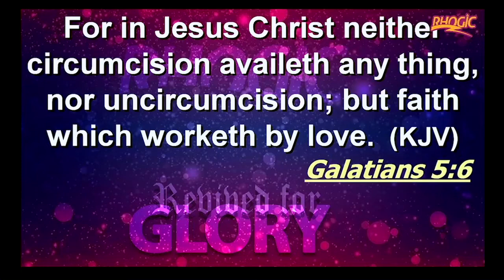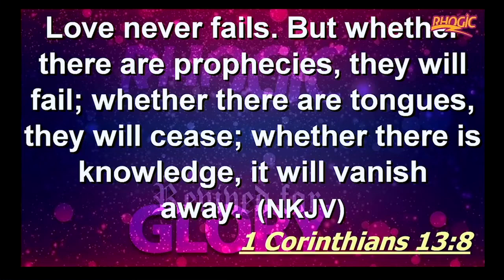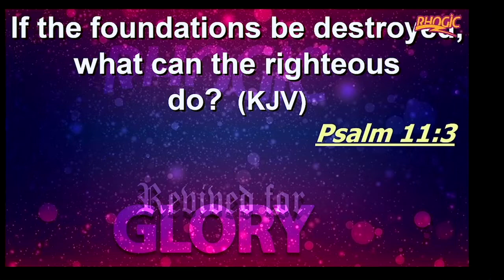Unlocking the Love Code | Apostle Goodheart Ekwueme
Unlocking the love code

MINISTERING:- Apostle Goodheart O. Ekwueme
TITLE:- Unlocking The Love Code
TEXT:- John 13:34‭-‬35 KJV -- "A new commandment I give unto you, That ye love one another; as I have loved you, that ye also love one another. By this shall all men know that ye are my disciples if ye have love one to another."

You were bought with a full price.
The entire story of the Bible is a love story.
God keeps chasing after you when you were still in sin.

How to unlock the various attributes of God’s love:
1. Love is the greatest. 1 Corinthians 13:13 KJV
2. Love covers a multitude of sins. Psalms 103:12 KJV
3. Love is the only debt we owe believers. Romans 13:8 KJV
4. There is no fear in love. John 4:17-18 KJV
5. Nothing is powerful enough to separate you from the love of God. Romans 8:33-37 KJV

The love of God is three-way:
1. Vertical - We must first and foremost receive God. Ask God to open you up to embrace His love for you so that you will be able to share same with others.
2. We receive Christ the length, breadth and height.
3. Horizontal point: between humanity and divinity.

Be Blessed and Revived!